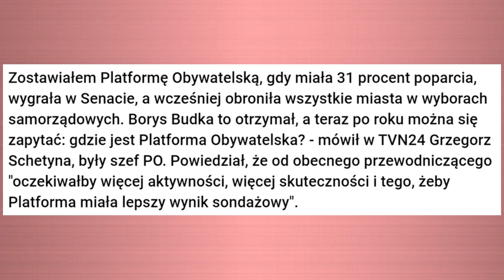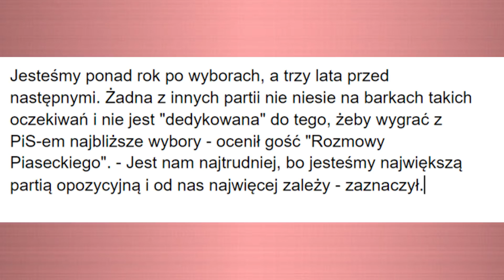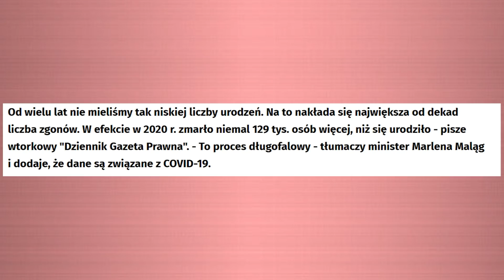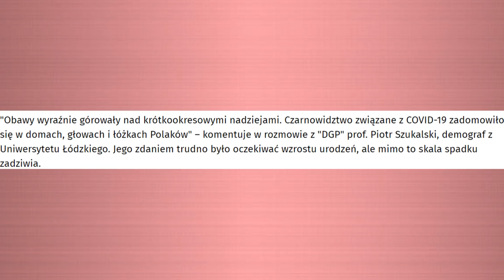PLATFORMA OBYWATELSKA MYŚLI ŻE JESZCZE ISTNIEJE